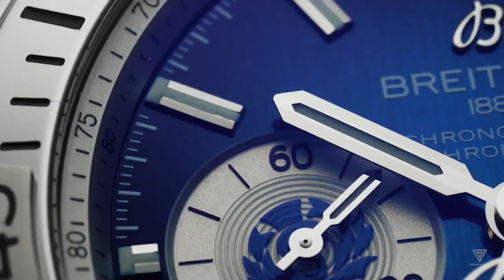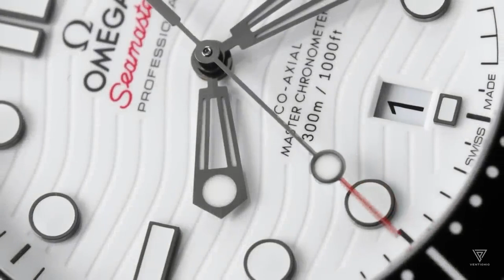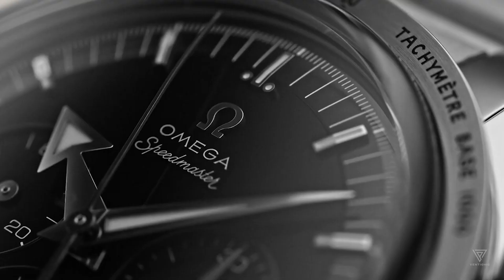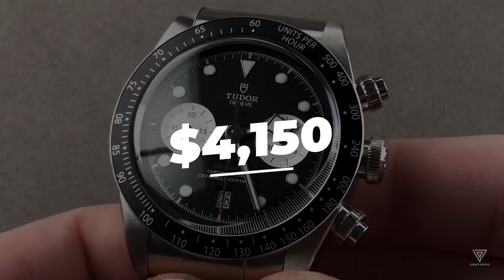Top Luxury Watches Under $5,000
Make money online and earn passive income. Live the luxurious lifestyle you deserve!

🔥 Welcome to Ventichic! Join us as we explore affordable luxury timepieces. Dive into the opulent world of watches without breaking the bank. 💰

🕐 1. Omega Seamaster Diver 300: Underwater Elegance! Price: $4,750.

⚡ 2. Omega Speedmaster: Moon's Legacy! Price: $3,950.

🌸 3. Grand Seiko Heritage Spring Drive: Elegance Inspired by Nature! Price: $4,950.

✈️ 4. IWC Pilots Spitfire: Sky-high Style! Price: $4,750.

🌳 5. Oris Big Crown Pointer Date: Vintage Aviation! Price: $1,400 - $1,700.

⌚️ 6. Breitling Transocean Chronograph: Timeless Sophistication! Price: $3,450.

⏱️ 7. Tagoya Carrera Calibre 16 Chronograph: Racing Spirit! Price: $2,950.

🌟 8. Rolex Oyster Perpetual Date: Timeless Elegance! Price: $3,450.

🌊 9. Two-Door Black Bay: Uncompromising Style! Price: $4,150+.

🛣️ 10. Nomos Glasshoot Autobahn Date: Futuristic Brilliance! Price: $3,950.

🌟 Luxury within Reach | Unleash Your Style Today!
Affordable luxury watches are no longer a distant dream. Start your collection with style. Share your thoughts and let us know your favorite watch! Stay chic! 💎

Summary:
- Welcome to Ventichic, where affordable luxury watches are explored.
- Discover 10 exquisite watches under $5,000.
- Omega Seamaster Diver 300: Underwater elegance for $4,750.
- Omega Speedmaster: Moon's legacy at $3,950.
- Grand Seiko Heritage Spring Drive: Nature-inspired elegance for $4,950.
- IWC Pilots Spitfire: Sky-high style for $4,750.
- Oris Big Crown Pointer Date: Vintage aviation from $1,400 to $1,700.
- Breitling Transocean Chronograph: Timeless sophistication for $3,450.
- Tagoya Carrera Calibre 16 Chronograph: Racing spirit at $2,950.
- Rolex Oyster Perpetual Date: Timeless elegance from $3,450.
- Two-Door Black Bay: Uncompromising style starting at $4,150.
- Nomos Glasshoot Autobahn Date: Futuristic brilliance for $3,950.
- Unleash your style with affordable luxury watches.